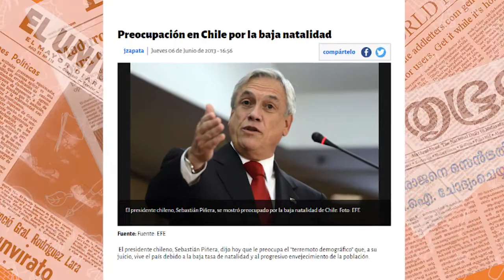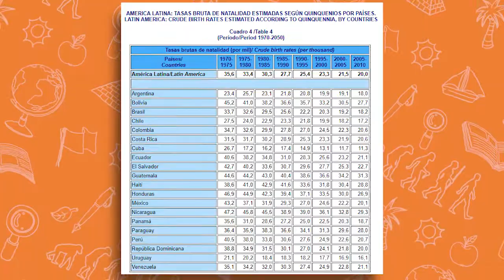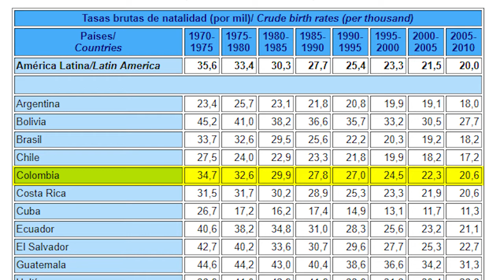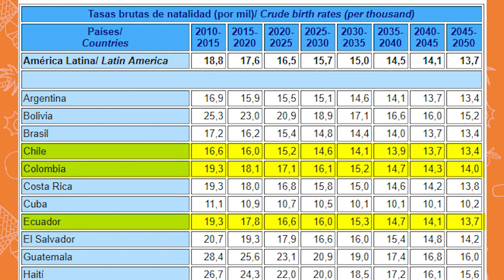Dominio Social - Tasa de natalidad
Aprobar el Ser Bachiller es muy fácil con los profes de Cuestionarix.